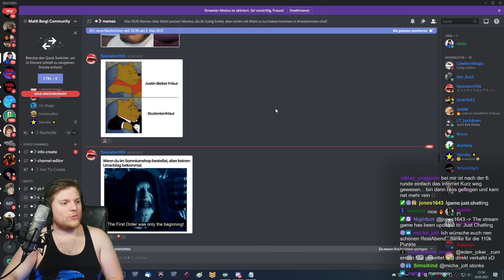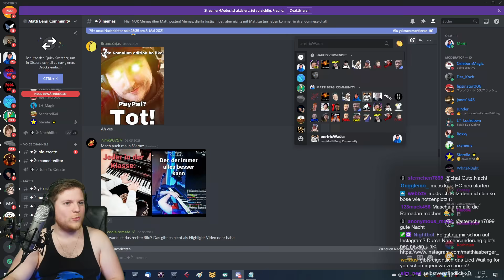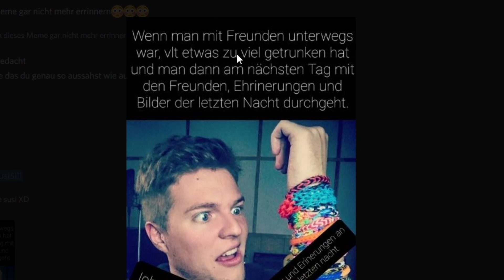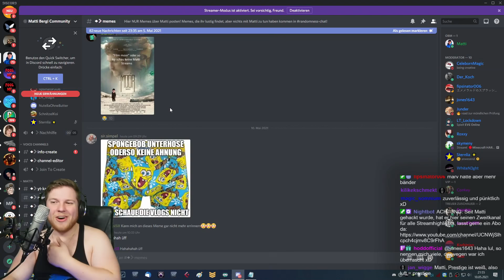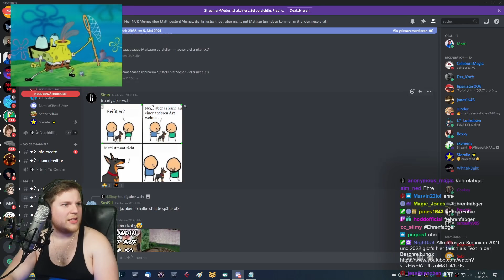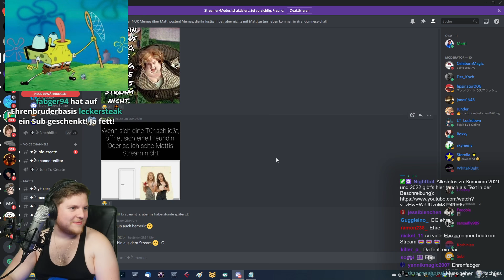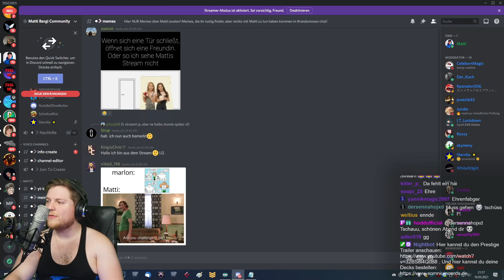Warum bin ich so? 🤦🏻‍♂️🤷🏻‍♂️ Matti reagiert auf Memes über ihn selbst perfekt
Discordmemes...Let's go! :D Heute reagiere ich wieder auf eure Memes zu unseren Streams, wie immer eigentlich...nur passieren mir diesmal viel peinlichere Dinge...viel Spaß! :D

► MEIN EQUIPMENT:
*KEY LIGHTS
*RAUM SCHALL DÄMMUNG

Euer